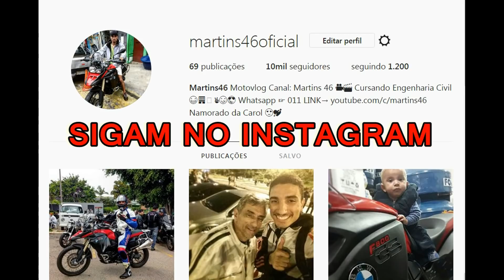FUI TRABALHA DE F800 E FUREI O BLOQUEI DA SABESP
▬▬▬▬▬▬▬▬▬▬▬ஜ۩۞۩ஜ▬▬▬▬▬▬▬▬▬▬▬▬▬
▓▓▓▒▒▒░░░ LEIA A DESCRIÇÃO DO VÍDEO ░░░▒▒▒▓▓▓
▬▬▬▬▬▬▬▬▬▬▬ஜ۩۞۩ஜ▬▬▬▬▬▬▬▬▬▬▬▬▬

▬▬▬▬▬▬▬▬▬▬▬ஜ۩۞۩ஜ▬▬▬▬▬▬▬▬▬▬▬▬▬
▓▓▓▒▒▒░░░. Se Inscre-va. ░░░▒▒▒▓▓▓
▬▬▬▬▬▬▬▬▬▬▬ஜ۩۞۩ஜ▬▬▬▬▬▬▬▬▬▬▬▬▬▬